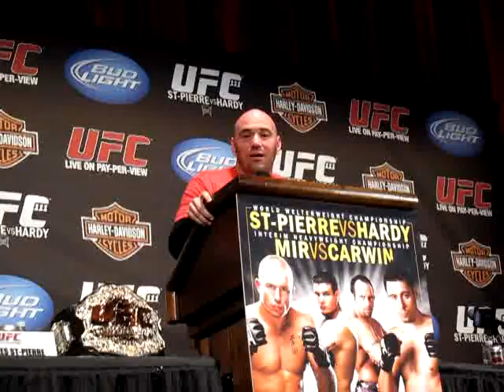Dana White UFC 111 Video Blog - 3/24/10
Dana White video blog from Toronto, leading up to UFC 111 on Saturday, March 27th on Pay-Per-View.